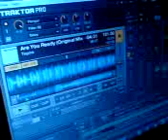Club Jazz / Pulsing Beats Party/ Sammyr Van Selimspahich / Rave ON